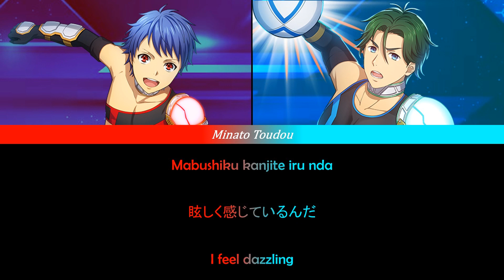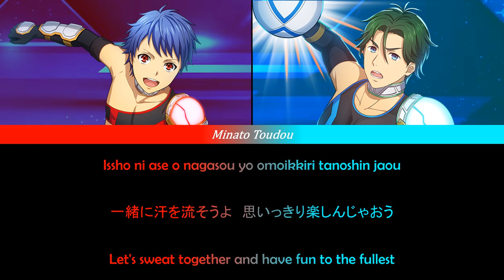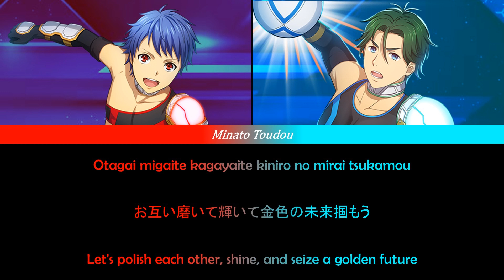Ride On Sportsmanship - Shin & Minato [King of Prism] FULL LYRICS COLOR CODED ROM/KAN/ENG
Composition/Arrangement: AstroNoteS
Lyricist: Youhei Matsui

Artists:
Shin Ichijo (CV: Junta Terashima)
Minato Takahashi (CV: Masashi Igarashi)